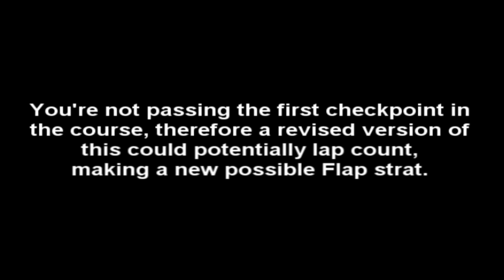[MKW] Maple Treeway Olympics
This took about 2 weeks to make, so please drop some feedback :)

#0 may lap count if I can manipulate the checkpoints somehow.

Machinimasound - Cloister of Redemption
Paper Mario TTYD - Petal Meadows
Paper Mario Sticker Star - Kersti's Power
Machinimasound - The Arcade
Super Paper Mario - The End of the World